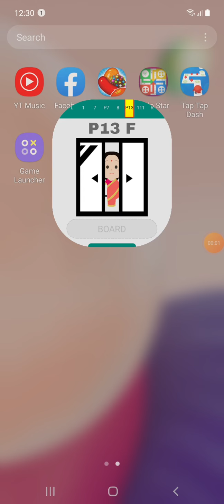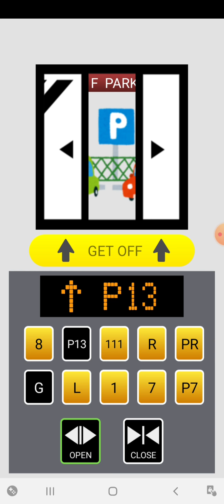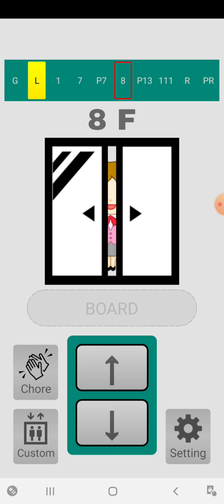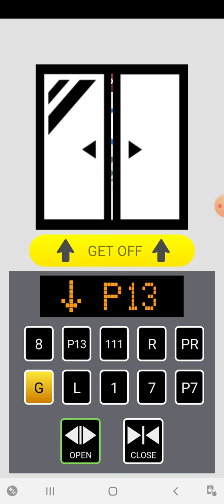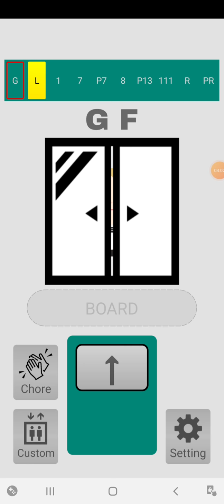Play Elevator Game good